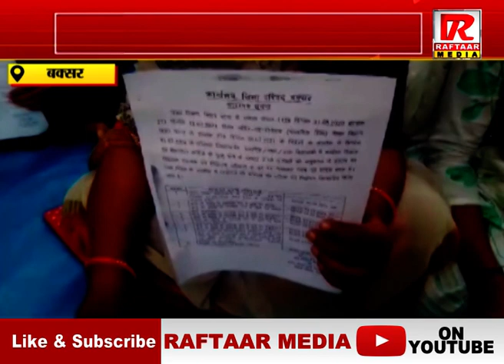बक्सर : अनुकंपा आधारित नौकरी के लिए समाहरणालय मेन गेट जाम